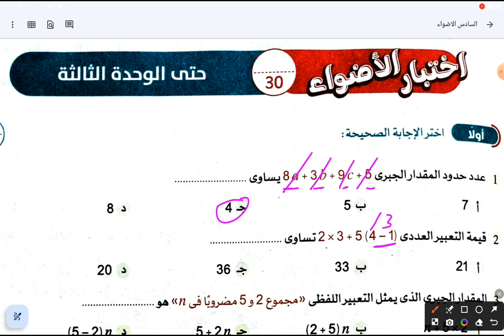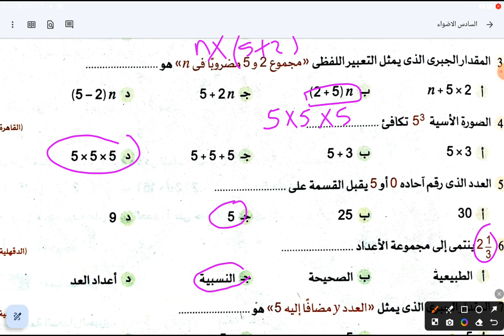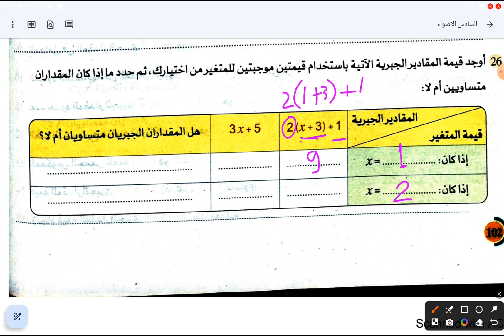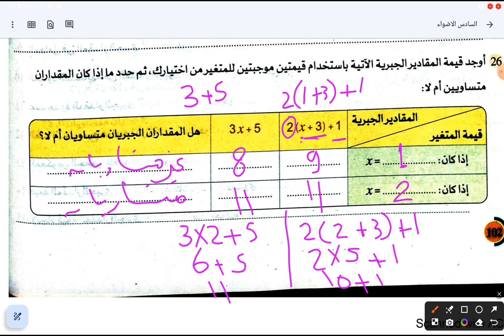حل اختبار الاضواء حتى الوحدة الثالثة رياضيات الصف السادس الابتدائي الترم الاول صفحه 102/101